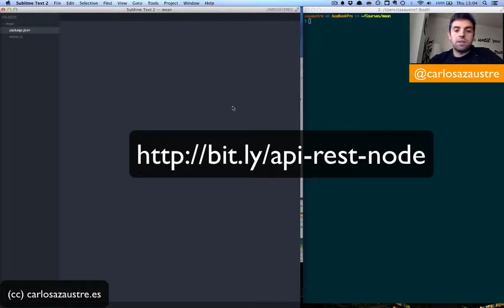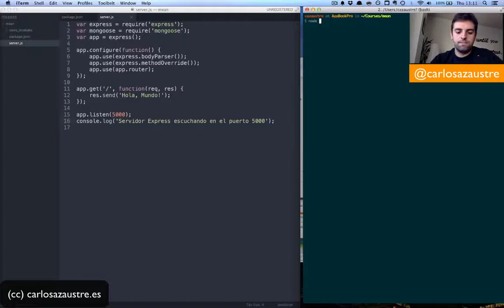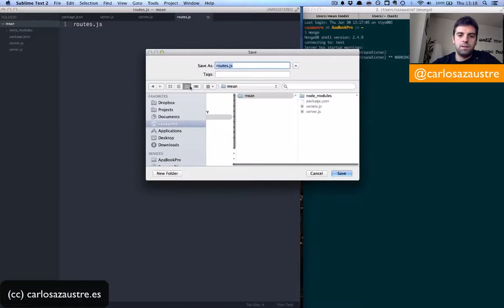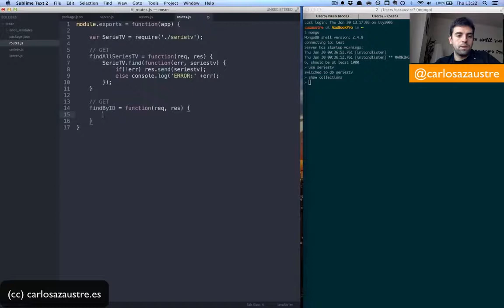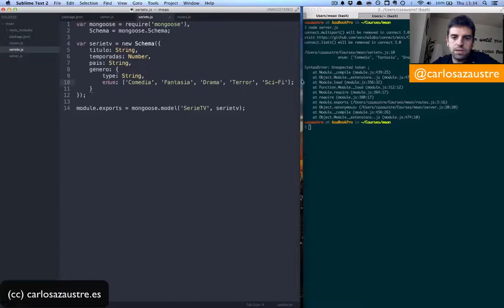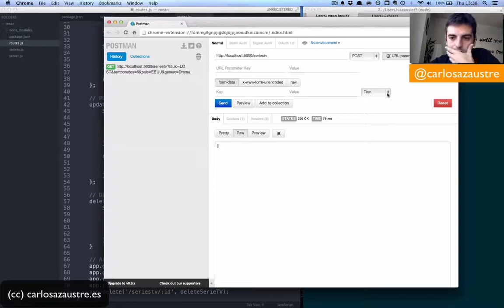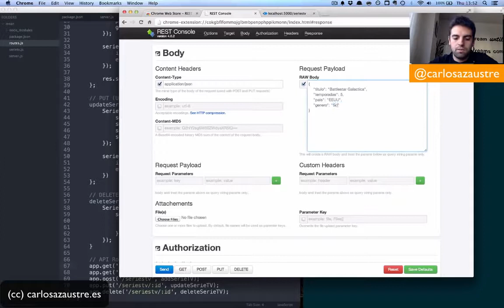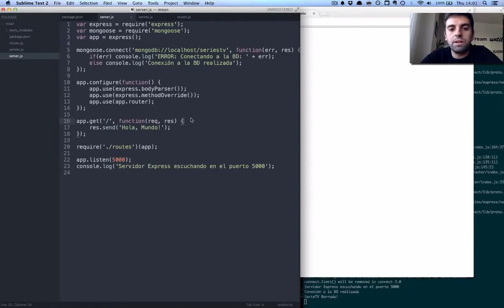Cómo implementar un API REST desde cero con NodeJS y MongoDB